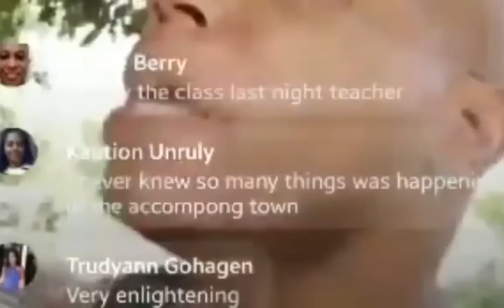Andre Stephens Got Thre@ten€d By DONNA LEE UNCLE//**What Could’ve Causes This😳​⁠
In today's video I'll be discussing a video of  Donna Lee uncle THREATENING Andrea Stephen's.